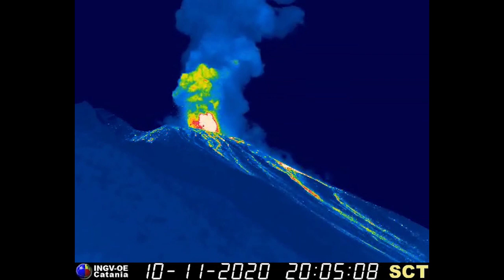Esplosione maggiore dello Stromboli, 10 novembre 2020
Dal comunicato inviato dall'INGV-Osservatorio Etneo il 10 novembre 2020 alle ore 21:13:25 UTC (22:13 locali):

Alle ore 20.04.20 UTC si è verificata una esplosione maggiore che ha interessato l'Area centro-meridionale della terrazza craterica. L'evento ha avuto la durata di circa 6 minuti ed ha prodotto una colonna eruttiva verticale che ha superato l'altezza del Pizzo. La dispersione dei prodotti è stata principalmente lungo la Sciara del Fuoco provocando un rotolamento diffuso dei prodotti piroclastici, una parte minore è ricaduta invece sul Pizzo Sopra La Fossa. [Successivamente è stato segnalato dalle guide vulcanologiche che non sono stati trovati prodotti di questa esplosione sul Pizzo.] Il fenomeno si è esaurito alle 20.10.00 UTC con almeno tre esplosioni di minore intensità rispetto a quella maggiore.

Dal punto di vista sismico il fenomeno, ben visibile a tutte le stazioni sismiche di Stromboli, è caratterizzato da una sequenza di eventi esplosivi iniziata alle  20:03.50 (UTC).  Per quanto riguarda l'ampiezza del tremore vulcanico non si segnalano variazioni significative.

Ecco l'evento nelle riprese delle telecamere dell'INGV-Osservatorio Etneo, visiva ad alta sensibilità (SCV) e termica (SCT), ambedue a quota 190 m sull'orlo settentrionale della Sciara del Fuoco, e visiva a bassa risoluzione (SQV) a quota 400 m sul lato nord della Sciara del Fuoco.